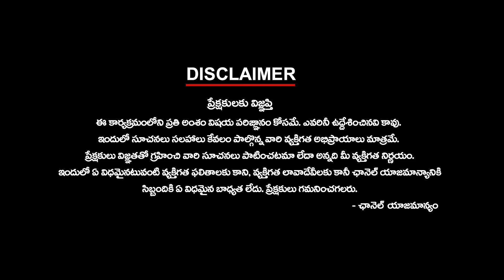కబ్జాలను కాపాడుకునేందుకు వైసీపీ కొత్త ఎత్తుగడలు.... | Ktv Telugu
కబ్జాలను కాపాడుకునేందుకు వైసీపీ కొత్త ఎత్తుగడలు. | ktvtelugu @KtvTeluguNews